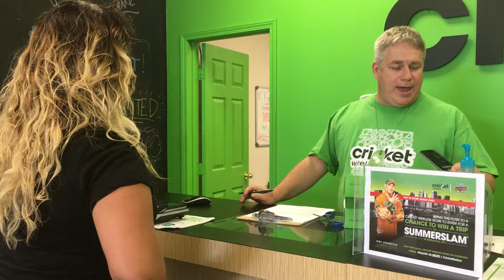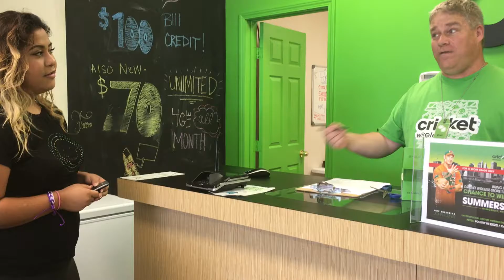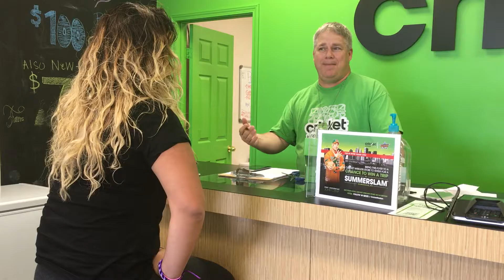Location 122, CP Project